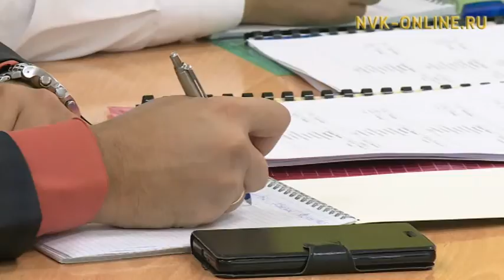Руководители всех уровней проходят переподготовку